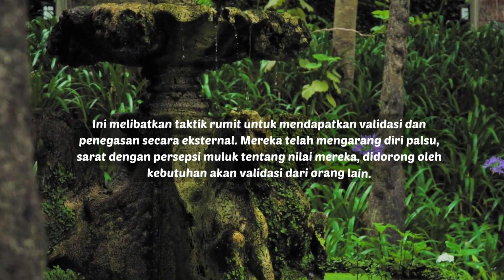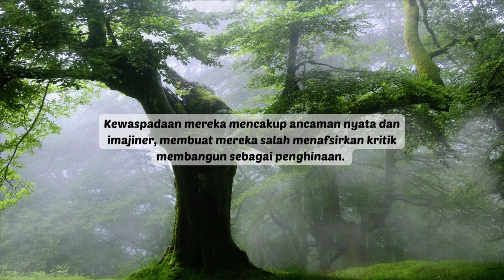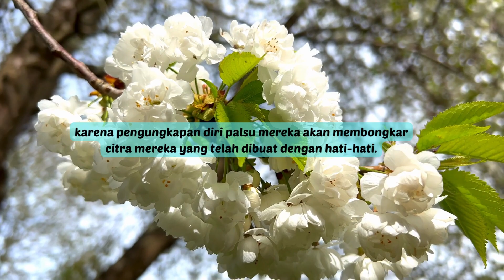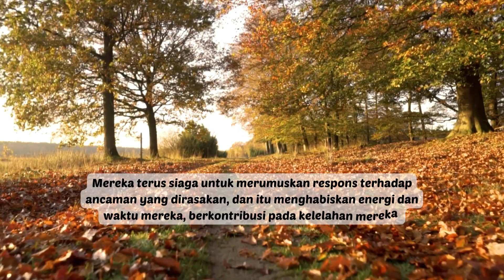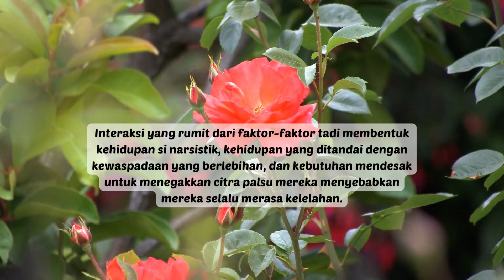MENGAPA SI NARSISTIK SELALU MERASA LELAH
Banyak faktor yang berinteraksi secara rumit yang membentuk kehidupan si narsistik, membuat kehidupan mereka ditandai dengan kewaspadaan yang berlebihan, dan kebutuhan mendesak untuk menegakkan citra palsu mereka menyebabkan mereka selalu merasa kelelahan.